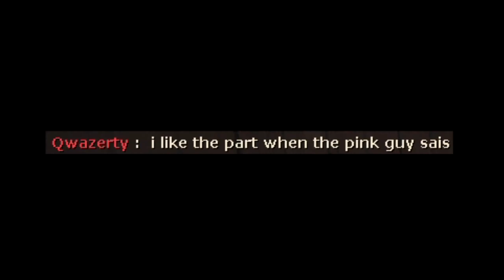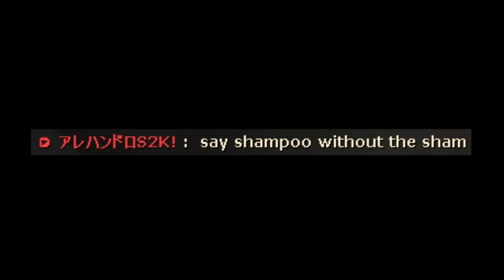what are you gonna do? STOP ME?!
i have chipped completely into my backlog, this is concerning

song:
helvetica standard theme